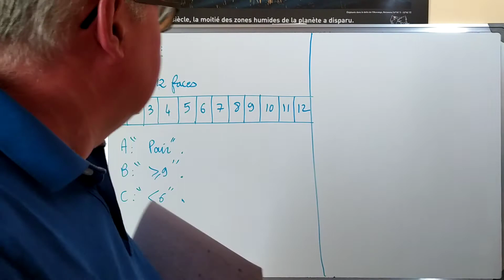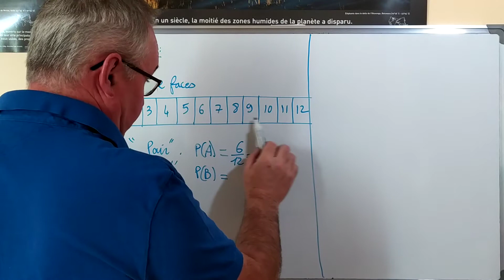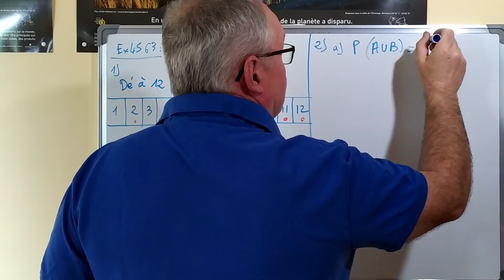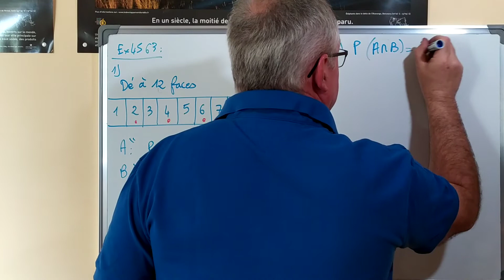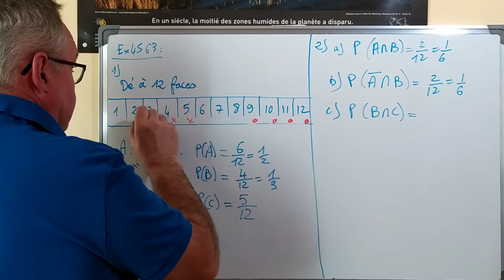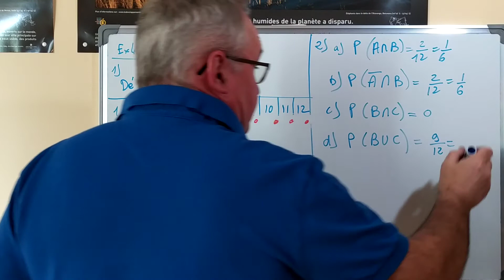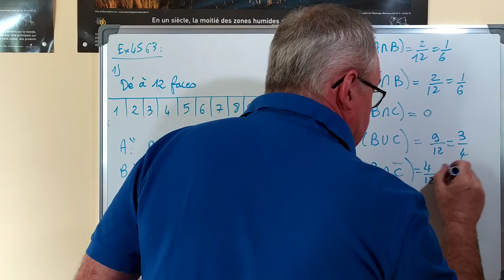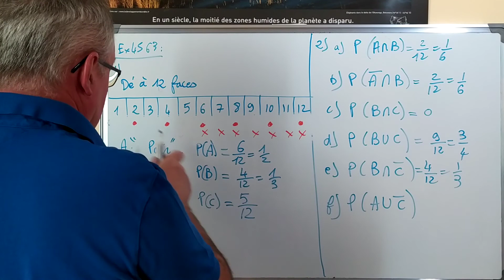Probabilité Opérations et dénombrements Ex 4563 Seconde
Probabilité
Opérations et dénombrements
Ex 4563
Seconde